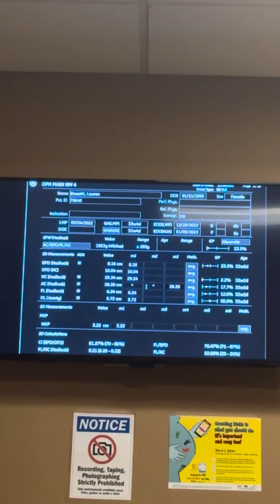Ultrasound tech gossip